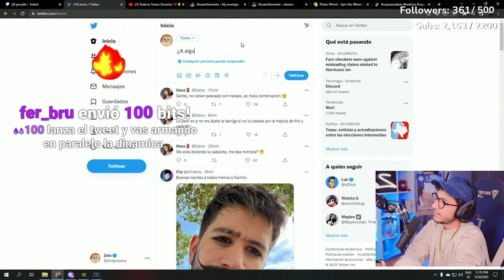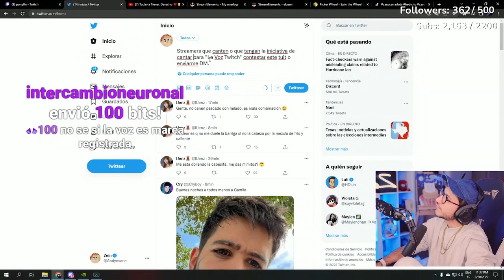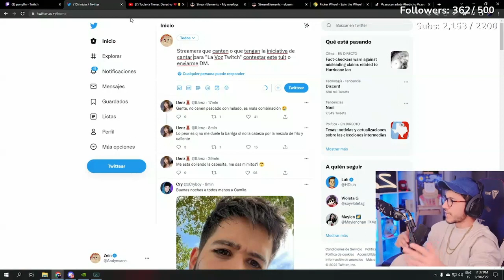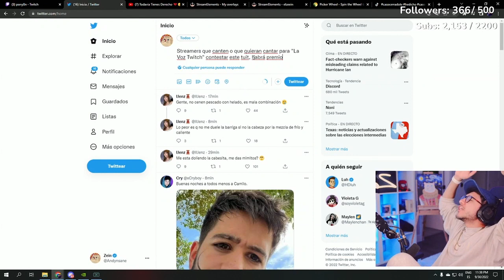ANDY SE MOLESTA POR DONACION MENCIONANDO A STARYUUKI ... XDD ... ANDY PREPARA LA VOZ TWITCH ....